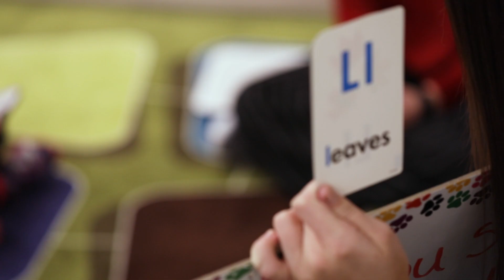Rutledge Institute for Early Childhood Education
The Karen and Tom Rutledge Institute for Early Childhood Education is a center for educational excellence based at California University of Pennsylvania.
The Rutledge Institute provides:
• High-quality preschool education for children ages 3-5. The institute’s on-campus education center is staffed by teachers from The Village, a state- and nationally accredited preschool based in downtown California, Pa.
• Exceptional learning opportunities for selected students enrolled as Rutledge Institute Scholars in California University’s B.S.Ed. in PreK-4 Education program. Rutledge Institute Scholars gain firsthand experience as they work with children under the guidance of Cal U faculty and The Village teachers.
• An innovative preschool curriculum that focuses on age-appropriate experiences in science, technology, reading, engineering, arts and math (STREAM), with an emphasis on emerging literacy in an information age.